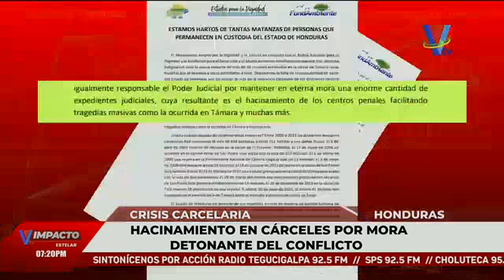El hacinamiento carcelario sería una causa para el conflicto en las penitenciarías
Expertos aseguran que la mora judicial produce el hacinamiento, causando los constantes conflictos en las cárceles.
Movimientos sociales acusaron directamente al Poder Judicial por la problemática.